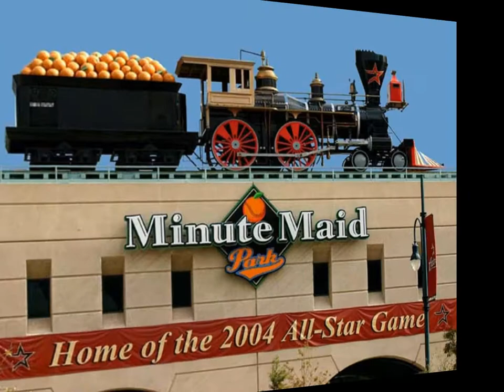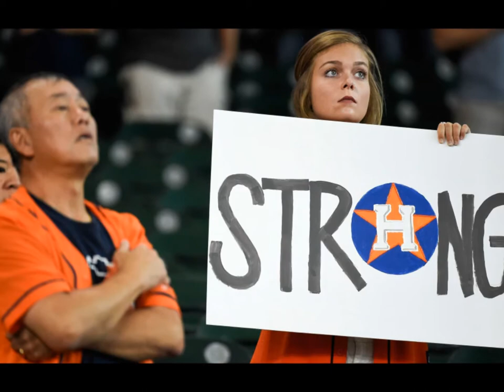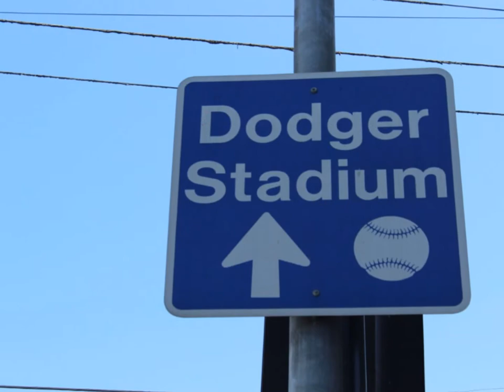Earned History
HOUSTON ASTROS HAVE EARNED HISTORY!
Each player is a game changer. Together, they changed the game of Houston baseball - taking the team from 100 losses to 100 wins - beyond. The rest is history...you're earned it, Houston Astros.